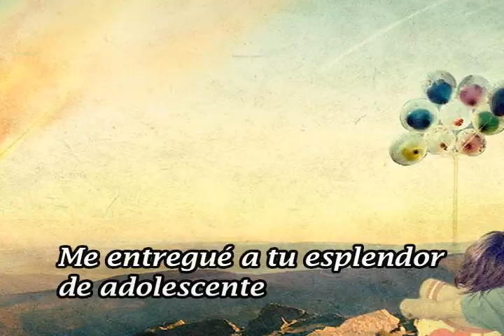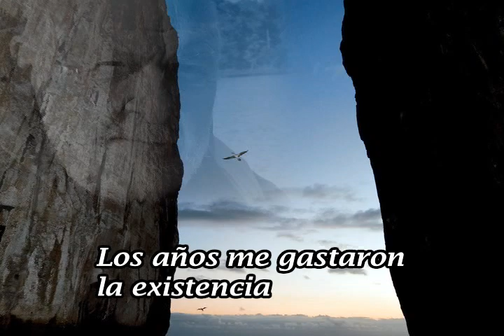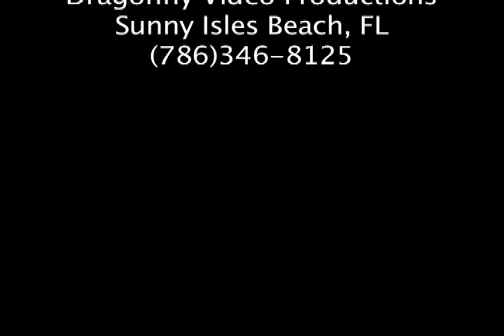REALIDAD DE LA VIDA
Soneto escrito por Miguel Angel Angulo Badillo; recibió una Mención de Honor en el Séptimo Certamen de Poesía Memorial Bruno Alzola García 2010